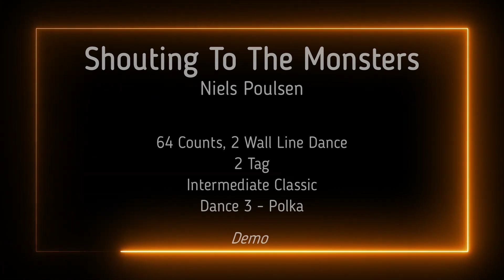GOLD 2024 Line Intermediate Classic - Dance 3: Polka "Shouting To The Monsters" - Demo with music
Official GOLD Competition Dance 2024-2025

64 counts - 2 walls
⚠ 4 count Tag/Restart repeated twice:
    - During wall 2 after 32 counts
    - After wall 4

Choreographer: Niels Poulsen
Start date: 2 September 2024
End date: 1 September 2025

* The GOLD non-profit organisation does not own this music content.

▬ Social Media ▬▬▬▬▬▬▬▬▬▬▬▬▬▬▬